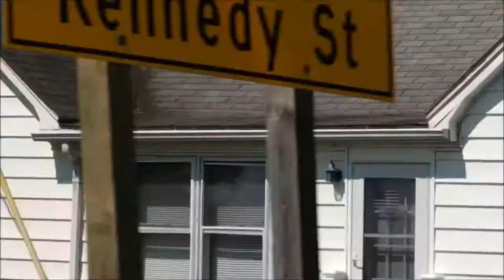ДОРОГА НА ОКЕАН. ЧЕСАПИКСКИЙ МОСТ. ОДИН ИЗ САМЫХ ОПАСНЫХ МОСТОВ В МИРЕ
ЛЕГКИЙ ЛЕТНИЙ РЕЛАКС НА САМОМ ОПАСНОМ МОСТУ. ЕГО ДЛИНА ПО РАЗНЫМ ИСТОЧНИКАМ ОТ 6 ДО 8 КМ.